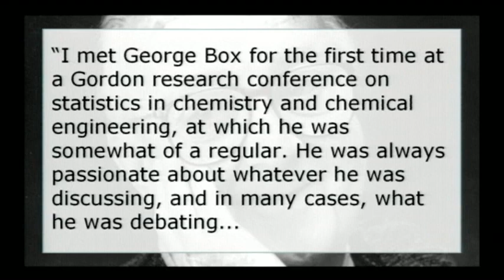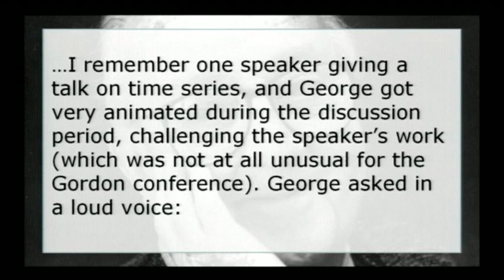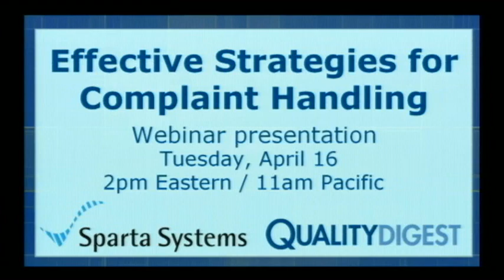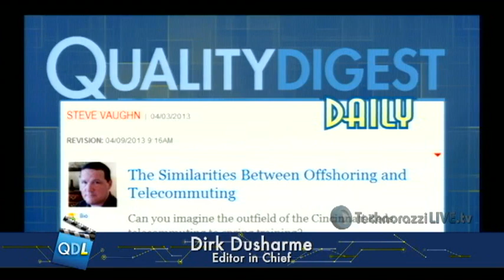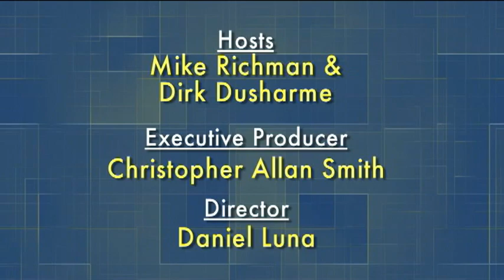Quality Digest LIVE, April 12, 2013 - George Box tribute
Links for 4-12-13
Living in A Material World

Statistics for the Rest of Us: A Tribute to George Box

Effective Complaint Management Can Transform Business: An interview with Richard DeRisio

To email your questions to Quality Digest LIVE